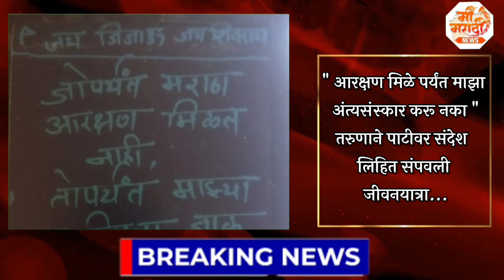MI MARATHI || मराठा आरक्षण....आणखी एका तरुणाने उचलले टोकाचे पाऊल